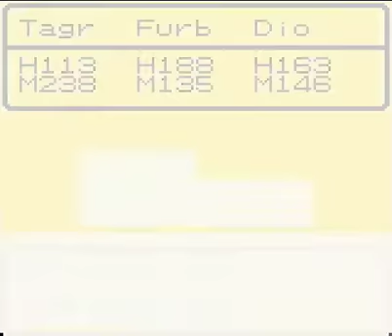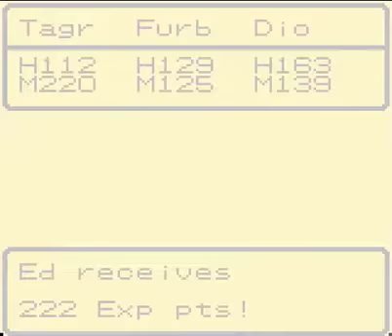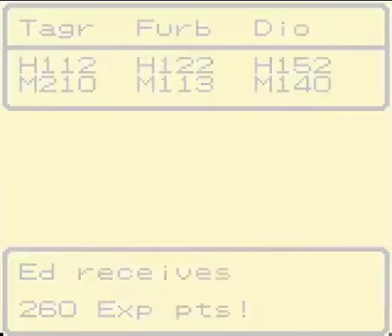Dragon Warrior Monsters Episode 34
These dance moves are so fly they knock bitches out.